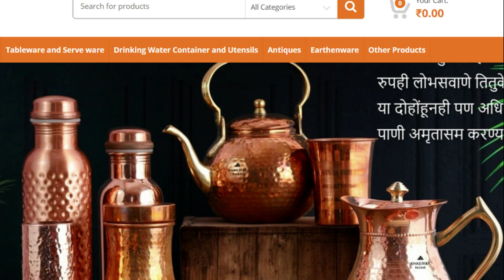आनंदाची गुरुकिल्ली / Secret of Healthy and Happy Life / दामले उवाच 392